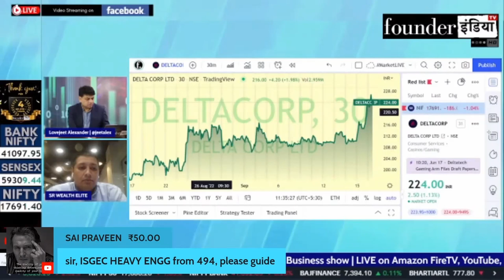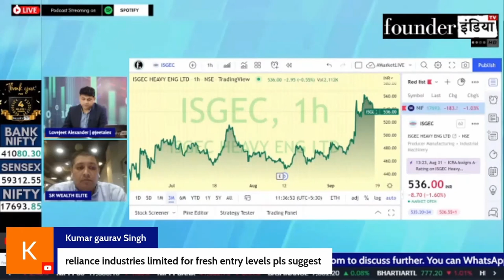ISGEC Heavy Engineering Ltd. के शेयर में क्या करें? Expert Opinion by Lokesh Sethia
Analysis of: ISGEC Heavy Engineering Ltd.

Shows on StockMarket equity trading investment commodity personalfinance tax cryptocurrency blockchain reviews isgec isgecheavyelectrical marketanalysis startups policyreviews nifty sensex and much more.